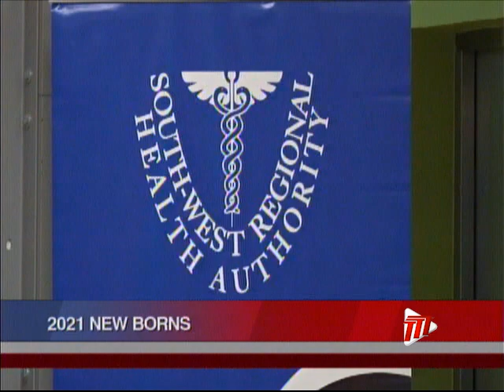South Records First Three Babies For 2021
The first three births in Trinidad and Tobago for 2021 were at the San Fernando General Hospital.

Health Minister, Terrence Deyalsingh, was on hand at the San Fernando General Hospital on New Year's Day to announce the names of the first three babies born in the New Year.

The Minister noted that because of the COVID-19 protocols and restrictions, the media was not allowed to enter the Wards for the safety and security of the mothers and their babies.

Minister Deyalsingh also noted that it was not safe to give the vaccine to expectant mothers.

He said that at present, there is not enough data to decide if the coming vaccine would be safe to administer to persons with allergies or persons under 18 years of age.